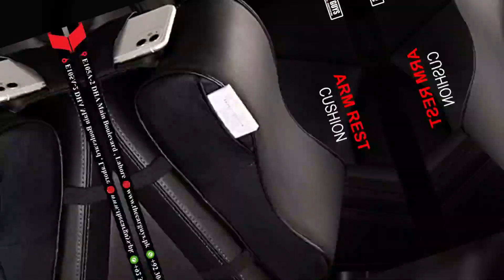CAR ARM REST CONSOLE I THE CAR GUYS I CAR ACCESSORIES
Visit “The Car Guys” Flag Ship Store at DHA Lahore For Car Accessories & Car Modification Huge Range Under One Roof !